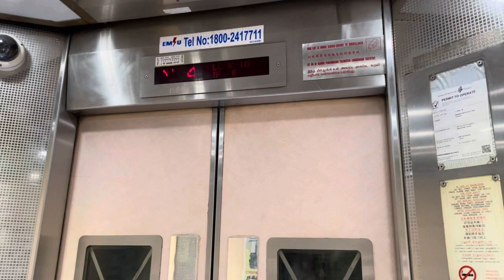HDB Block 109 Toa Payoh || Otis Elevator (Lift B)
Recorded on 9 April 2022. [VIDEO #1409] Similar to MacPherson estate, this is Lift B at Block 109 Toa Payoh - serving all 10 storeys (except Level 2) in one lift. Maintained by OTIS!

Specifications:
Floors served: 1, 3 - 10
Manufacturer: Otis
Year Installed: 1997
Notes: Original